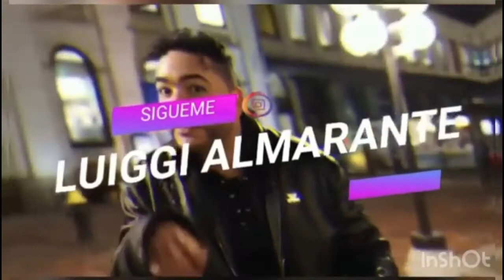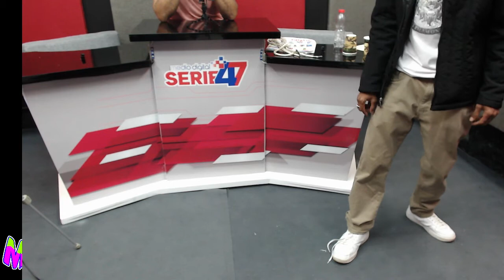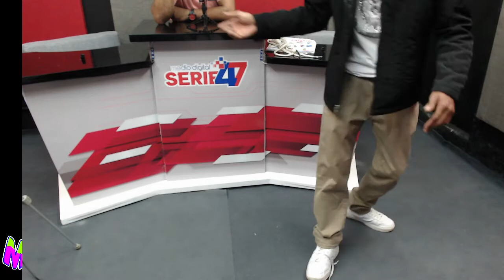El Mago BiBi De OZ